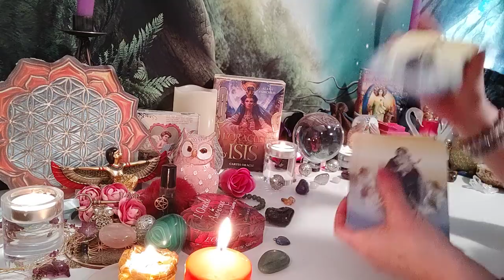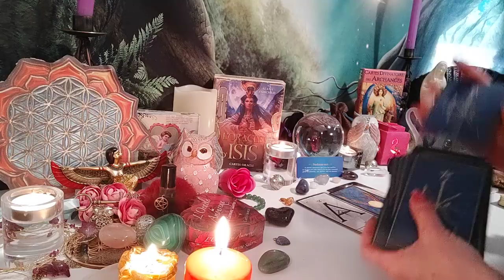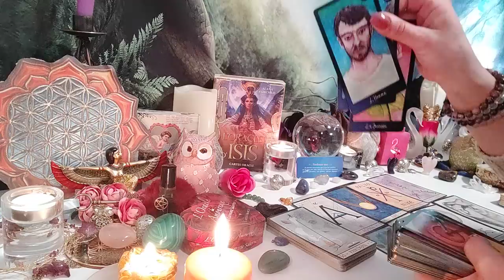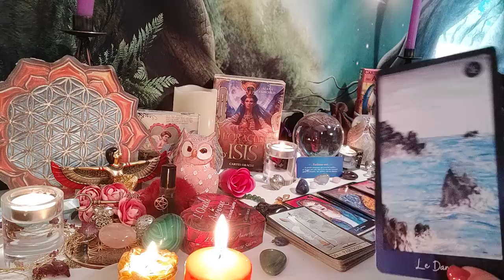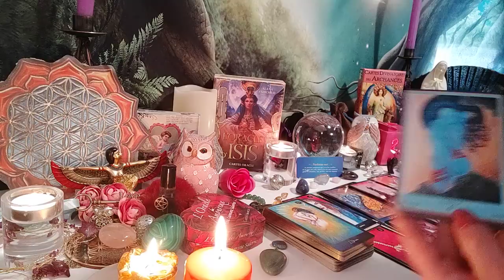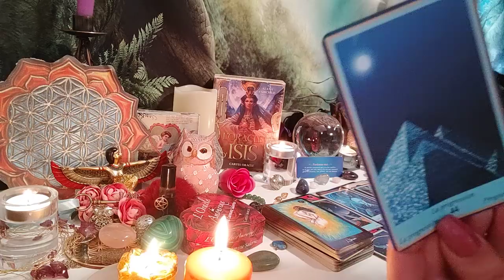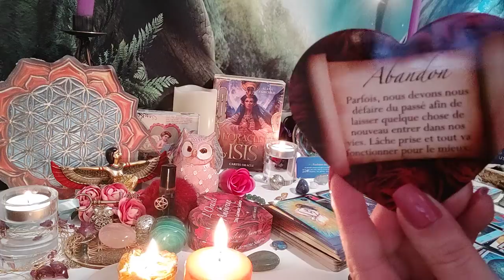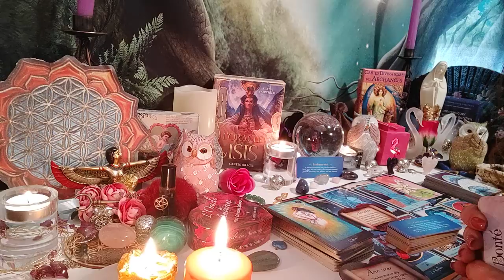Votre autre n'imaginait pas que votre lâcher prise le ferait autant souffrir😰 il va vous reconquérir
Tirage-Guidance Sentimentale Intemporelle ❤️

Bienvenue dans mon univers mes petits Anges 🌸 mes petites Perles💗

Merci pour votre présence et votre fidèlité, merci de me retrouver chaque jour, vos commentaires, vos likes, vos partages💗🔔 N'hésitez pas à vous abonner 🔔 et à activer la petite cloche pour reçevoir les prochaines  vidéos 💓 Je vous envoie pleins d'ènergies positives 🍀🐞

💌 Je vous propose une guidance générale, ne prenez que ce qui résonne en vous 💌
🔮Pour une guidance privée, un coaching, un accompagnement sur votre parcours flammes jumelles, un soin énergétique, n'hésitez pas à m'écrire:

💌💎💗 Pour les Anges et les Perles qui désirent faire un don pour la chaine💗💎💌🎁 cliquez sur le lien:
💌 LITOTHÉRAPHIE 💎💗💎LA BOUTIQUE ÉSOTHÉRIQUE EN LIGNE 💎🌷

💌💗Découvrez les capsules intemporelles:
🗝️ Continué À Travailler Sur Vous Chaque Jour⚓MÉDITER⚓

💌 🔮Voici les Tarots et Oracles que j'utilise:

- L'Oracle de L'Archange Michaël de Toni Carmine Salerno
- Oracle Les Anges De L'Amour de Doreen Virtue
- L'Oracle des Messages De Ton Âme de Charlotte Daynes
- L'oracle de la lune de Stacey Demarco
L'Oracle d'Isis de Alana Fairchild
- L'héritage Du Tarot Divin de Giro Marchetti
- The Light Seer's Tarot de Chris-Anne Donnelly
- Le Tarot Psychique de John Holland
- Tarot Histoires De Sorcières de Deborah Blake
- Le Tarot Des Flammes Jumelles de Géraldine Garance
- Le voyageur sacré de Denise Linn
- Les portes des mondes mystiques de Denise Linn
- L'oracle des amoureux de Toni Carmine Salerno
- L'Oracle D'Aradia de Stacey Demarco
- L'Oracle Des Rebelles Sacrés de Alana Fairchild
- Messages De Votre Flamme Jumelle de David Sabat
- Oracle Les Esprits De La Forêt de Lucy Cavendish
- Le grand oracle de l'amour & oeil de lotus de Colette et Gérard Lougarre
- Oracle Histoires De Sorcières de Deborah Blake
- Les Portes de l'Intuition de Vanessa Mielczareck
- Murmures de guérison de Ángela Hartfield
- L'Oracle du Chemin Pavé D'Or de Toni Carmine Salerno
- Oracle Des Sirènes de Lucy Cavendish
- Oracle Le Belline de Gabriel Sanchez
- Oracle Gé de Gérard Barbieri
- L'Oracle Bleu de Didier Doryan
- L'Oracle des Miroirs de Grimaud
- Le Chakra du Coeur de Isabelle Cerf
- Libération Énergétique de Isabelle Cerf
- Mission de vie de Isabelle Cerf
- Oracle De La Triade de Dominike Duplaa
- L'oracle enchanteur d'Emilie Dedieu
- Améthyse Love Oracle de Mich'Aile Ange Tarot:
- Indigo Spiritu'Aile Oracle de Mich'Aile Ange Tarot
- Le petit Oracle des Soeurs de Lumière de Mich'Aile Ange Tarot: https
- Oracle des Anges de Mich'Aile Ange Tarot
- Le petit Oracle des confessions intimes de Mich'Aile Ange Tarot
- L'Oracle Coup de Coeur de Amandine Boquet
- Le petit Oracle des Fées de Claire Duval
- Le petit Oracle de Gaia de Claire Duval
- Oracle Magic Du Coeur de Iris Oracle
- L'imaginarium Lenormand de Message de l'anneau
- L'Oracle des miroirs enchantés de Message de l'anneau
- L'Oracle Amour de Nathalie Bourrillon
- L'Oracle Line of Love de Irène Rust

⚓💗Penez bien soin de vous💗⚓🧿

✨ 💗Le Divin vous illumine💗 ✨